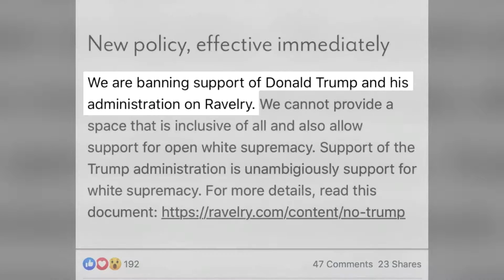Metro yarn shop bans hate speech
It`s a yarn shop for fiber art lovers. People can shop, learn to knit and also participate in weekly knitting circles during social hours.